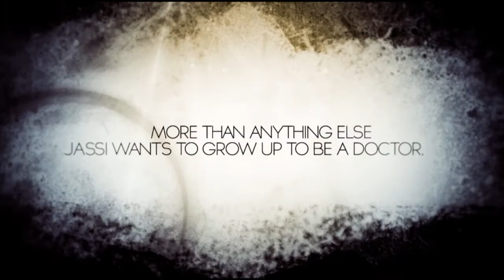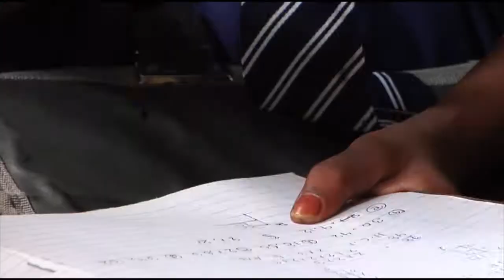LITTLE JASSI'S DREAM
A heart warming true story of a little girl from the free booklet named "No Longer a Slumdog".